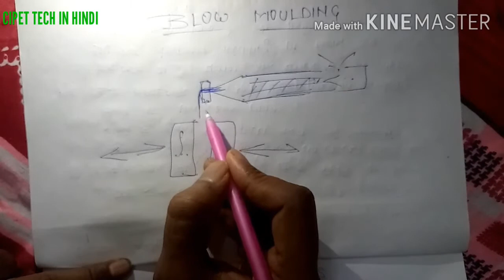What is blow moulding